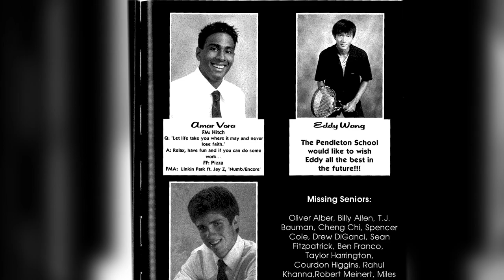I am IMG - Amar Vora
Many wonder what type of student-athlete attends IMG Academy. Ultimately, it is the student-athlete who embodies our core values of having an Open Mind, Passionate Soul, Absolute Integrity, Champion’s Spirit and Helpful Heart. Listen to Amar tell his story then ask yourself: Am I IMG?